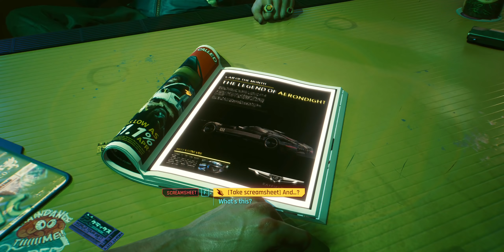Cyberpunk 2077 Cracked!! Free!! Discussion and My Update.. 😔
In this video I am discussing about Cyberpunk 2077 . Mainly because of its Cracked News...

Cosmic Byte CB-GK-11
Redgear MK881
Xbox 1 Controller

Thanks.